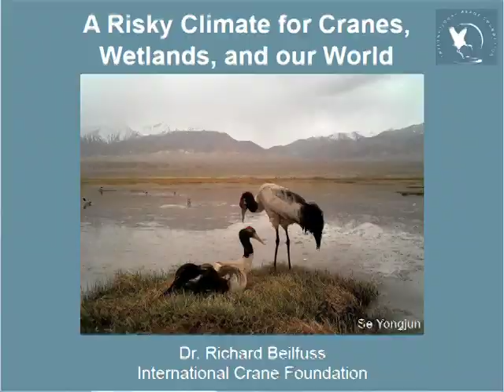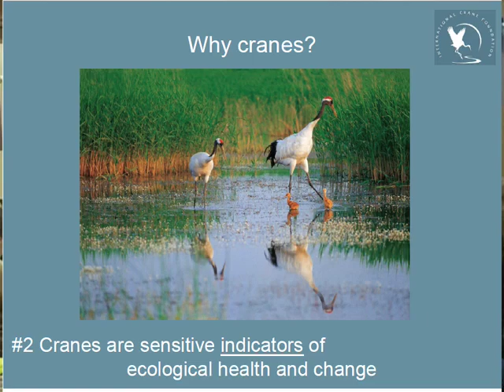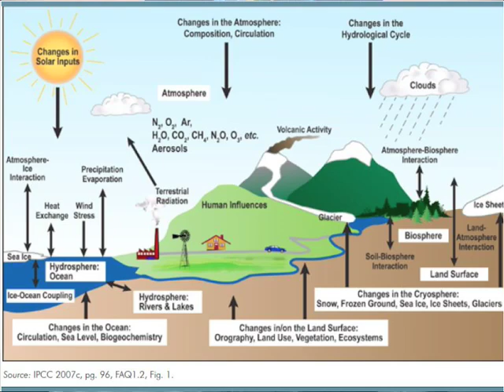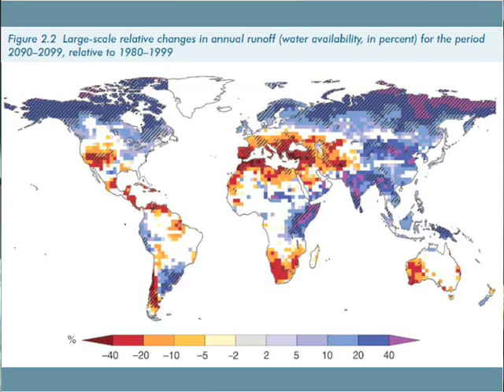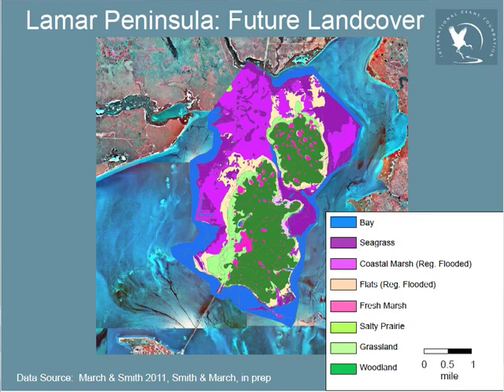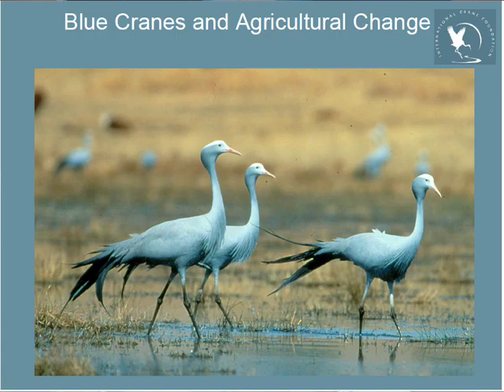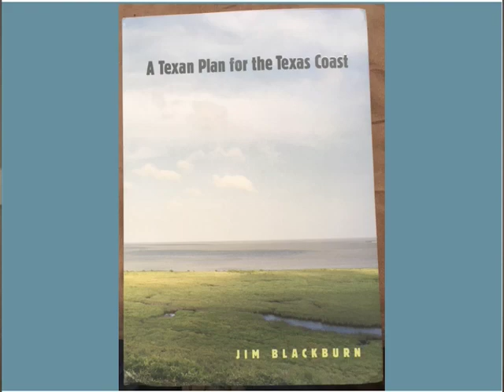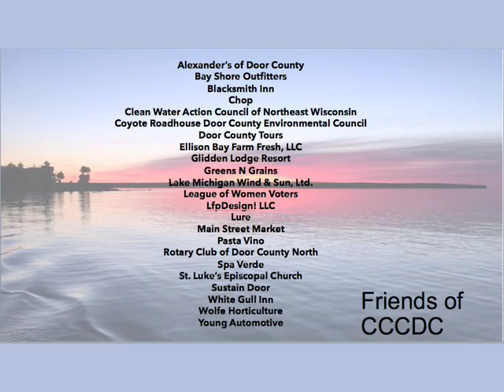Cranes and Climate Change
Rich Beilfuss, President & CEO of the International Crane Foundation, discusses the effects of climate change on the world's crane populations.